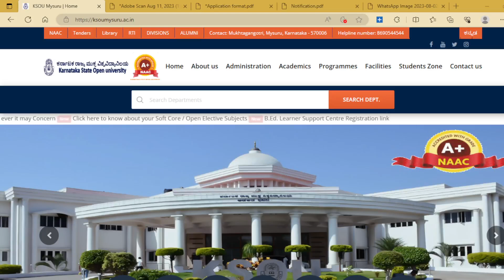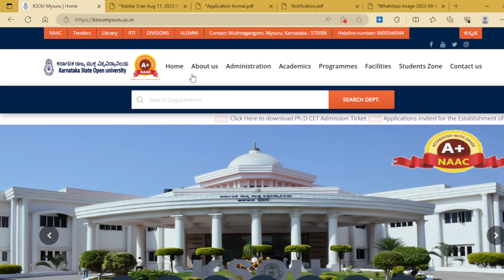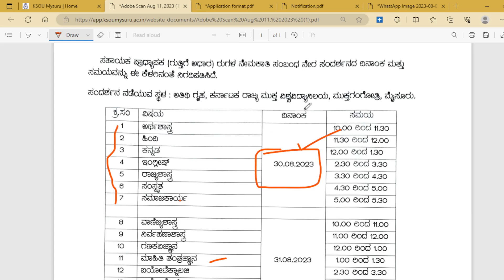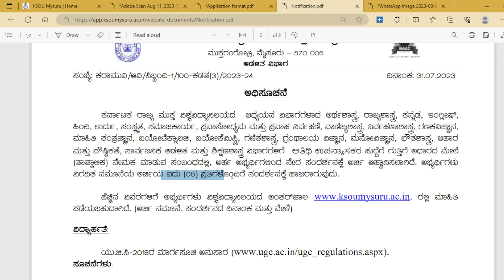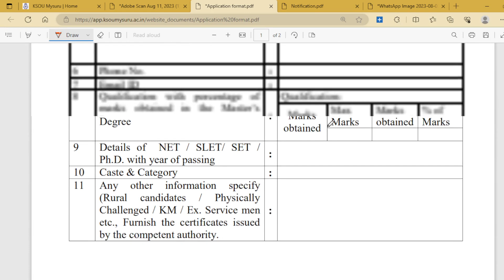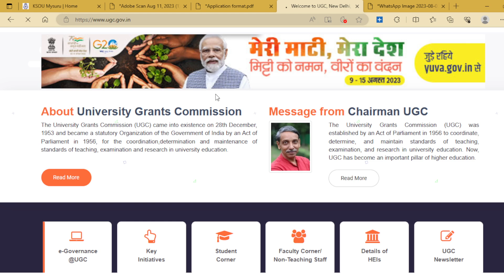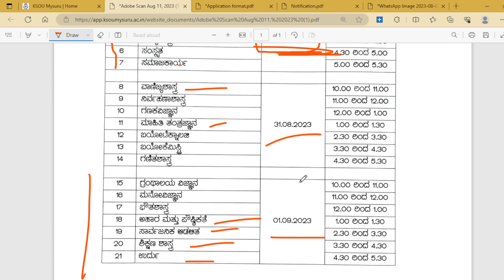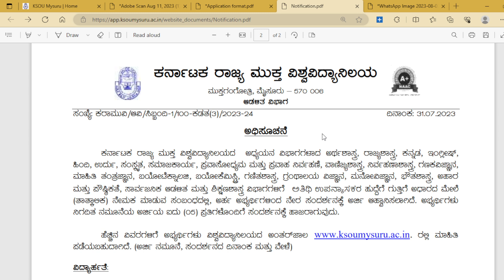GUEST FACULTY RECRUITMENT IN KSOU |ಕರ್ನಾಟಕ ರಾಜ್ಯಮುಕ್ತ ವಿಶ್ವವಿದ್ಯಾಲಯ ಅತಿಥಿಉಪನ್ಯಾಸಕರ ನೇಮಕಾತಿ ಅಧಿಸೂಚನೆ